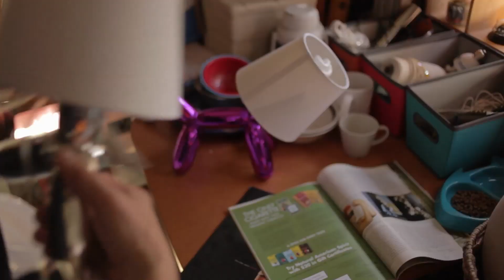Things I Don't Need - George Stanford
'Things I don't need' from the 'Las Palmas' EP!

G: guitars, vocals, piano, Matty Alger: drums, Spencer Wright: Bass, Jonathan Thomas: Organ.

Vid directed by John Vanover,  Edited by Jessica Chandler, color corrected by Brian Chandler.
Johnny Red; art direction Anton Floquet: DP, Matthew Stiller: asst. camera